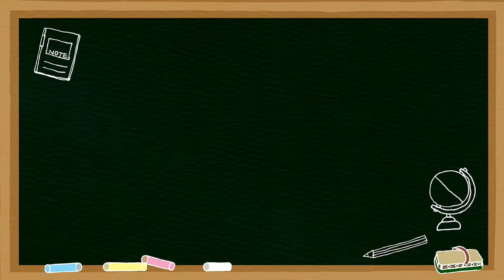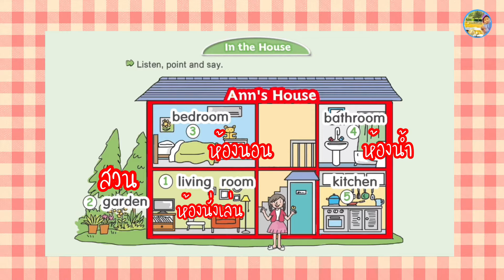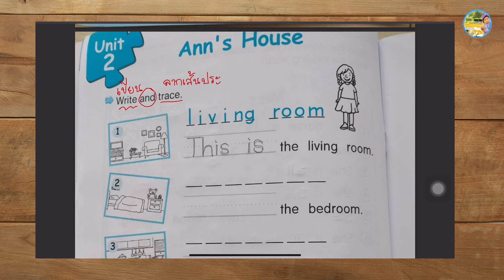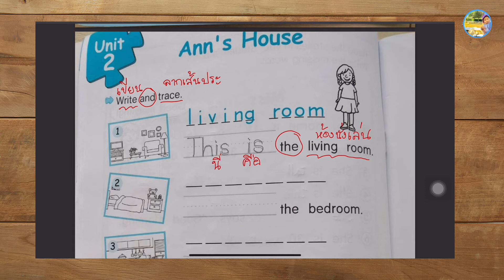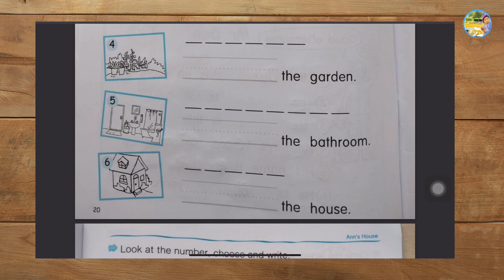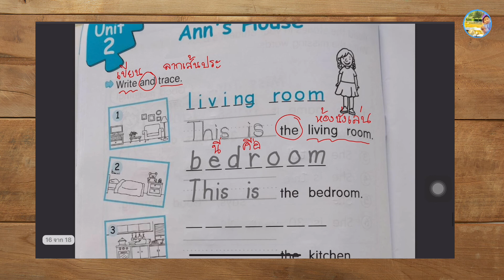In the house | Basic of English Grade 2 (สอนทำแบบฝึกหัดหน้า 20 Step up 2)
ภาษาอังกฤษสำหรับนักเรียนชั้นประถมศึกษาปีที่ 2